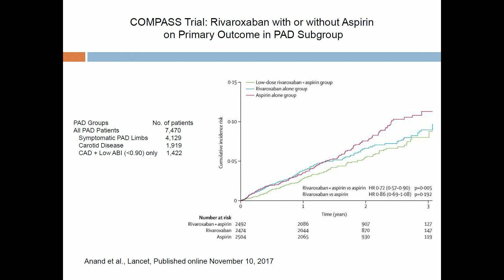Cardiology for the Non-Cardiologist 2022 Virtual Symposium Invitation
We are pleased to invite you to our Cardiology for the Non-Cardiologist Conference on Saturday, May 21, 2022., We’re hosting it virtually so that you can learn from anywhere in the world. At this one-day conference, you’ll learn to identify common risk factors, guidelines, and treatment approaches for various cardiovascular diseases. And you will learn about the latest medical and surgical therapies for heart disease, as well advances in managing common clinical cardiovascular conditions.